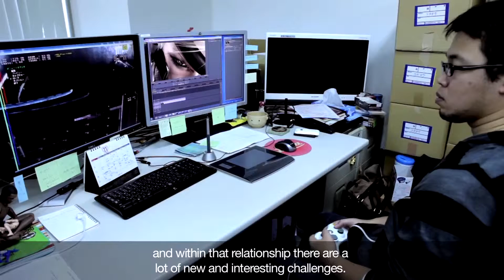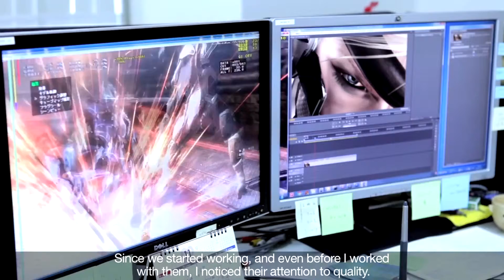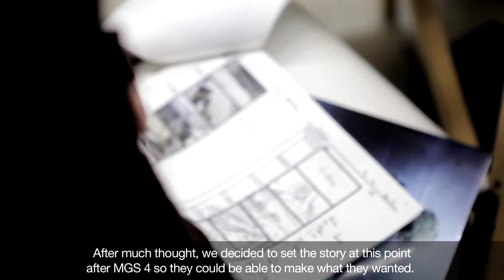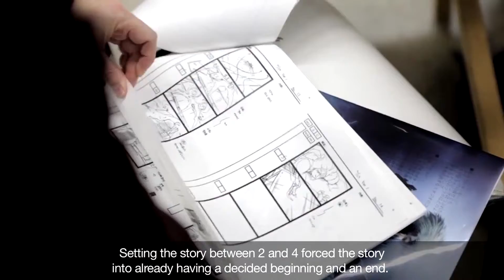Metal Gear Rising: Revengeance - Documentary Part 2 TRUE-1080P QUALITY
Part 2 - Documentary on the production and development of Metal Gear Rising: Revengeance